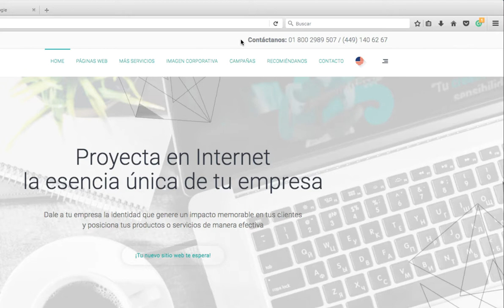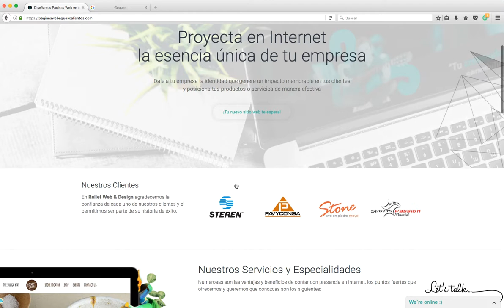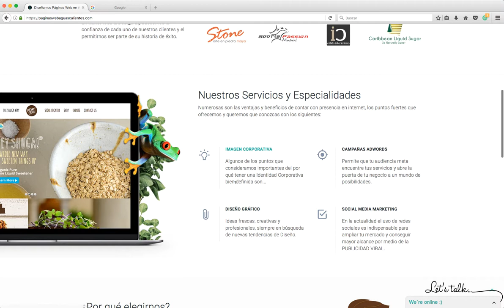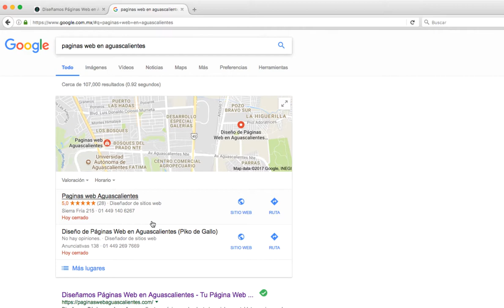6 Puntos Estratégicos Para Crear Una Página Web Comercial, Efectiva y Que Vende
En este video vamos a abordar 6 Puntos Estratégicos Para Crear Una Página Web Comercial, Efectiva y Que Vende.

como hacer que mi página web se vea en google.
Estamos preparando un curso con
Todos estos temas de interés.